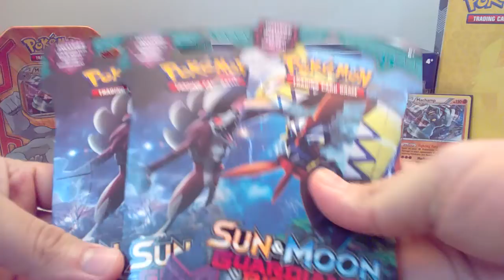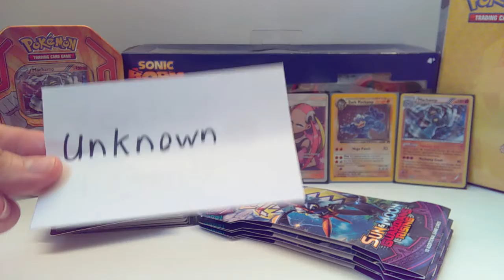Giveaway results!!! Good Luck!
P.S. Most of these cards will be given away.

Other PokeTubers!